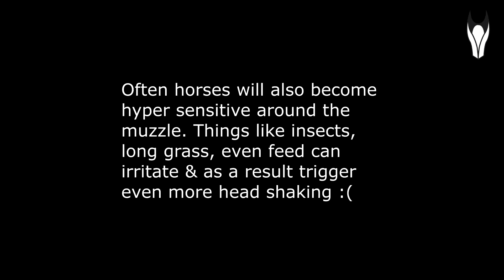My horse is sick...kinda | Barn vlog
Hey guys I hope all of my explanations make sense I am aware I was somewhat rambling 😓 Fletch is doing well and I will be sure to keep you all updated on his progress. The positive thing is that he has been getting better as we have found ways to manage his triggers.

Make sure to send positive vibes his way :) And if any of you have gone through this with your horse and have any advice please let me know below!

❤ Follow Fletch and I on Instagram - @han.equestrian ❤

LINKS

Han x

MUSIC
+ Song: Postcard from Budapest
+ Artist: Brock Berrigan